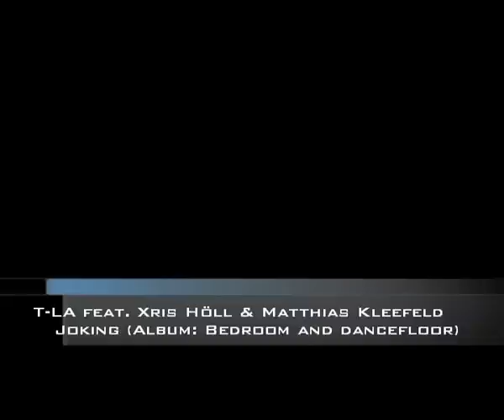Joking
T-LA feat. Xris Höll & Matthias Kleefeld